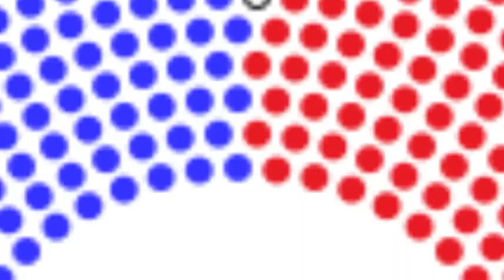Why are there 435 members of the US House?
The Us Constitution does not specify how many members of the House that there should be so were did the number 435 come from. This video takes a look at that question.